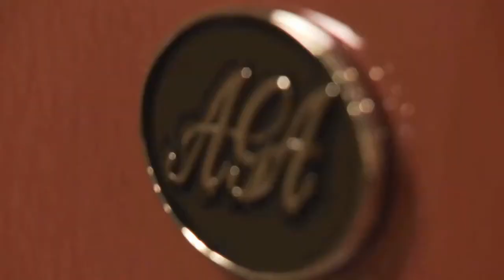Cast Iron Stove by AGA Cookers